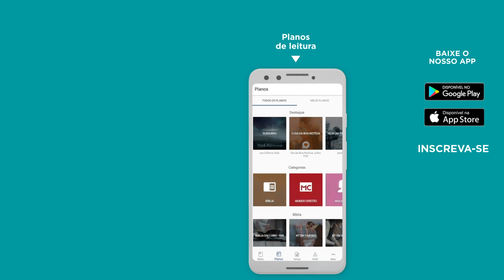VERSÍCULOS BÍBLICOS PARA DESCANSAR NA GRAÇA DE DEUS 😌 - Bíblia JFA Offline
Coloque o que você tem sentido em oração diante de Deus. Suas emoções importam e Deus deseja te dar uma mente saudável. // 🆘 SOS VIDA: e se você precisa de ajuda ou atendimento pessoal, contate nossa equipe através do WhatsApp